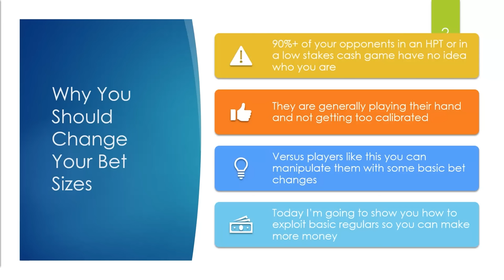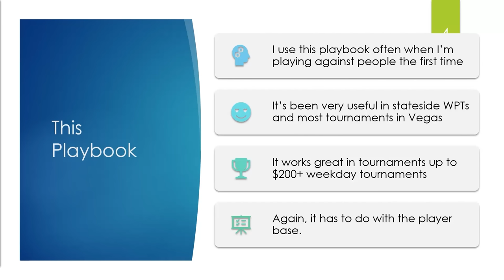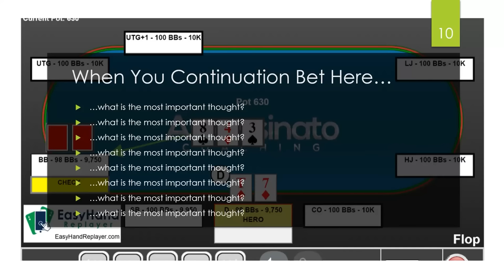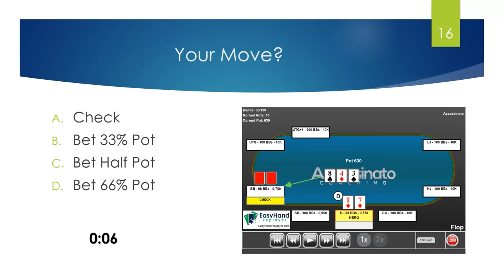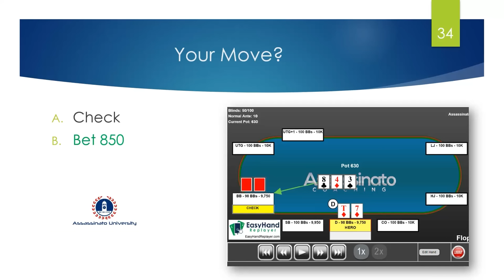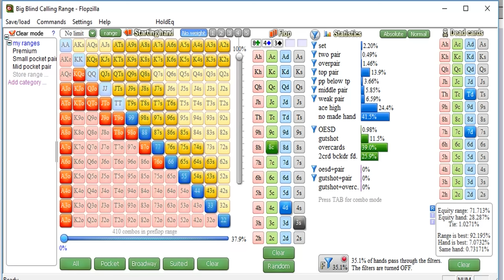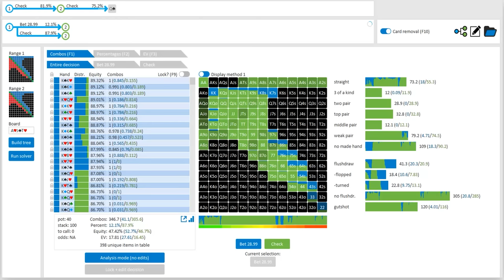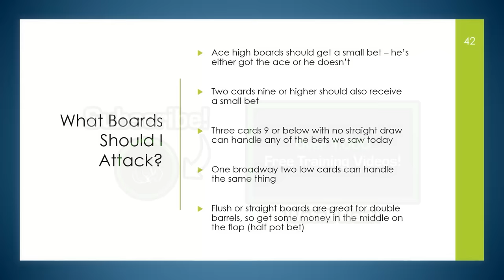How to EXPLOIT With Bet Sizing!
Join Alex 'Assassinato' Fitzgerald as he teaches you exactly how to exploit players at the poker table by varying your bet size.

Remember these two key points in low stakes poker games:

- 90% of your opponents will have no idea who you are!
- They are generally playing their hand and not getting too calibrated

Against players like this you can manipulate them with some basic bet changes!

Many students ask me about staying balanced. Remember that balancing is important when you're playing against higher level opponents. It is also important when you play the same people every day. In some higher buyins of some tournaments you will need to balance more frequently.

Alex gives you a very important thought that you should consider when deciding to continuation bet on the flop - you should be extremely specific with what you are thinking so that you do not get overwhelmed by so many variables.

He also talks you through some simple calculations to help you figure out how often a specific bet size needs to work in order for it to be profitable. Alex runs you through an example and how using different bet sizes can help you range your opponent. The larger you bet, the tighter the range that they should continue with. Equally, the smaller you bet, they will continue with a wider range of hands.

A fairly unused strategy is the overbet flop sizing that Alex talks about and why it is still so beneficial to use it against specific opponents.

Watch this poker video on how to how to exploit your opponents with very calculated bet sizing!

0:00 - Exploitative Continuation Bet Sizing
0:12 - Why You Should Change Your Bet Sizes
0:53 - What About Balancing?
1:54 - The Playbook
3:17 - Poker Hand Example #1 - T7dd
7:22 - Using A Large Bet Size
11:09 - Using A Small Bet Size
16:05 - Summary Of Bet Sizing Exploits
18:34 - What Boards Should You Attack